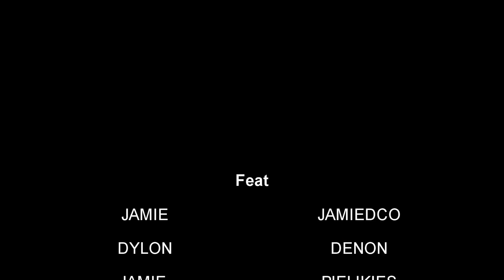Lets Not Fall Vol.1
something different

i recently built a long board and this was the first outing to the local bowl .